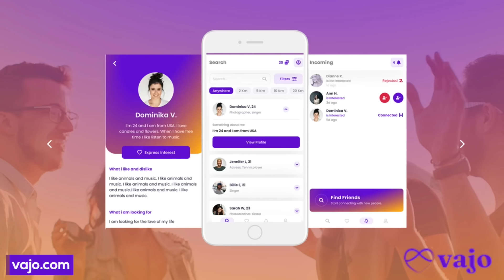Vajo: The Privacy Based Dating App that is Revolutionizing Dating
It starts with a search to see who is near by and looking for a friend. Next you check their profile. Here it starts to be different. You see their blurred picture at this point, but their identify is hidden at this point. You get to read their profile information. VAJO is not a looks-driven app. This app is for people who have enough braincells to describe who they are and what they are and what and who they are looking for.
 If the description looks interesting to you, you click the 'express interest' button, and send them an expression of interest.
This expression of interest FROM YOU shows up in their Inbox.
Now if they reciprocate that expression of interest and CLICK ACCEPT, things change.
And the differences do not stop there. Now you can communicate freely with each other, instead of in a monitored Orewelian environmment.
 The Friends.us.com app is all about privacy and freedom. The app comes with 30 free points , and you will use a point each time you send an expression of interest to someone. If you love the app, you can buy more points. But you get 30 free shots at meeting great people. It does not get any better than this, folks!